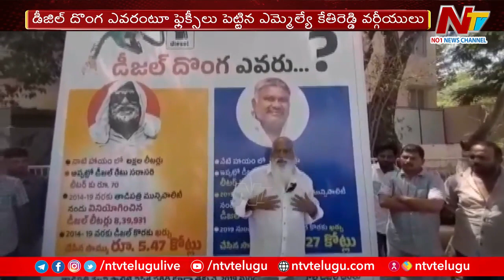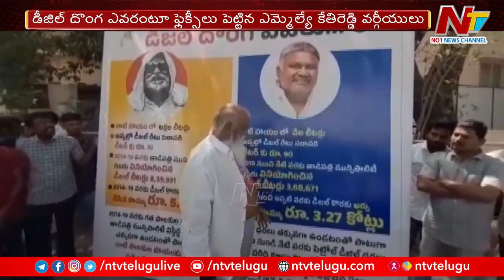నేనే గజదొంగ అంటూ చొక్కా విప్పిన జేసీ | JC Prabhakar Reddy | Ntv